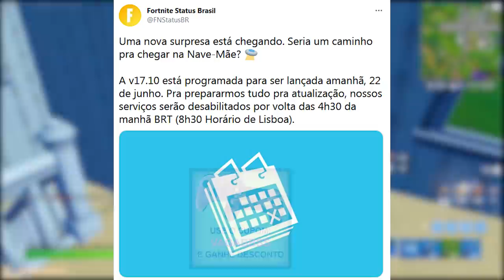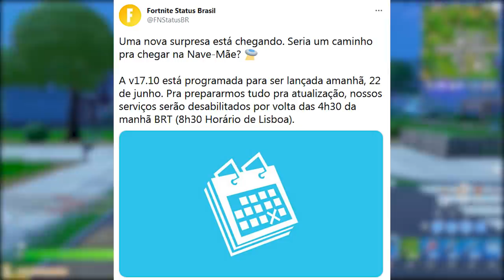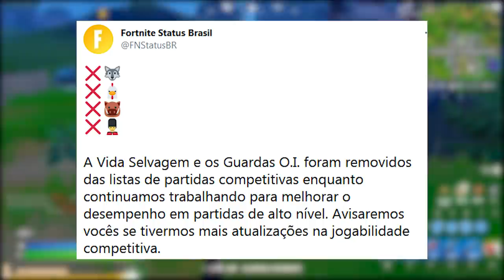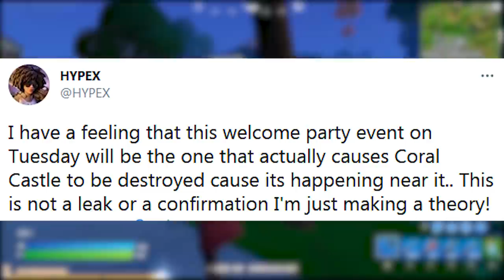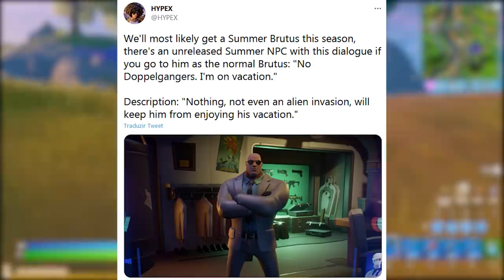FORTNITE - DESTRUIÇÃO AO VIVO, UPDATE 17.10 VERÃO CÓSMICO e ITENS VERÃO?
Fala gurizada, nesse vídeo comento sobre evento verão cósmico no Fortnite Battle Royale, atualização 17.10, itens verão, destruição ao vivo e mais. Espero que gostem :)

Programa para editar: Adobe Premiere